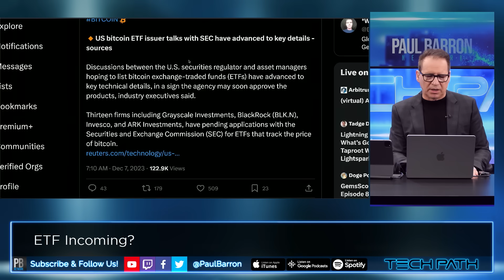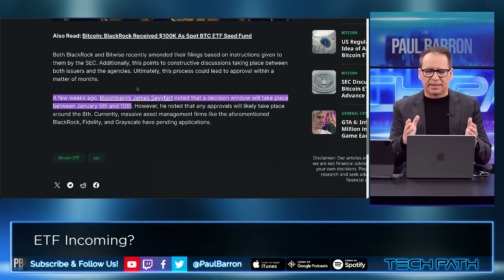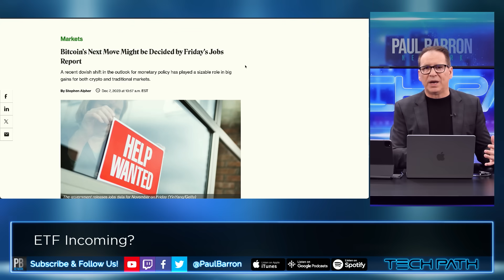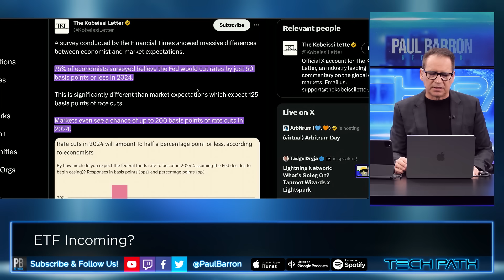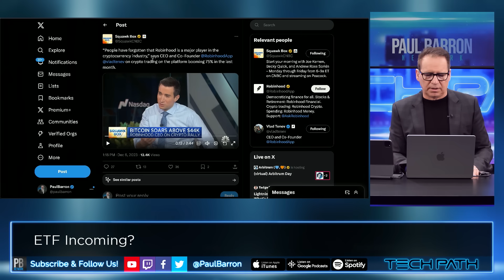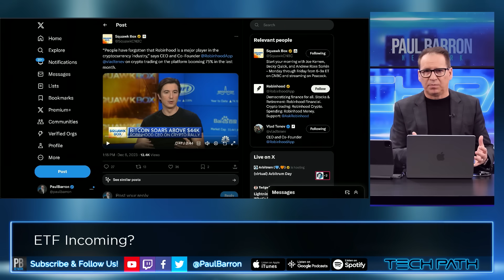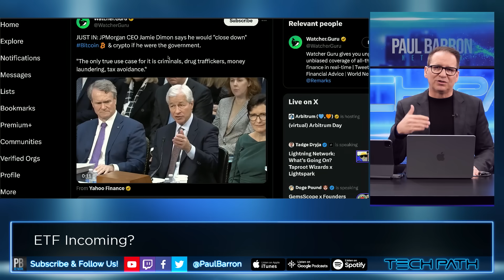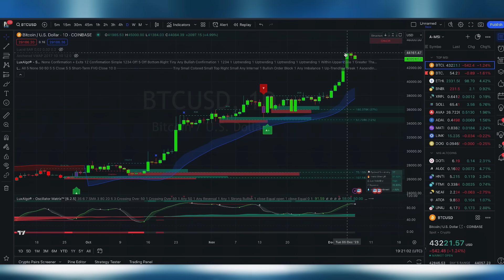SEC Enters Final Stages of Bitcoin ETF Approval🔥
Talks between the U.S. SEC and several asset management firms concerning the approval of spot Bitcoin exchange-traded funds (ETFs) have now delved into advanced technical details, Reuters reported Dec. 7, citing sources familiar with the matter. The sources, who asked not to be named but who have knowledge of the proceedings, told the news organization that the regulator will likely greenlight the ETF applications soon.

00:00 Intro
00:27 SEC advanced ETF talks
02:20 BTC $50K soon?
03:46 Bitcoin's next move
04:43 Fed cut survey
05:57 Robinhood E.U.
07:07 Robinhood then & now
09:44 Jamie Dimon Fud
10:14 Vivek/GOP debate recap
11:16 Bitcoin charts
11:29 Outro